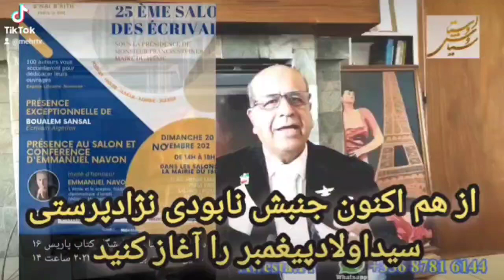چون رضاشاه انقلاب حذف برتری نژادی سیدها را را بیاغاز ئگرنه از چاله در می ایی و بچاه می افتی